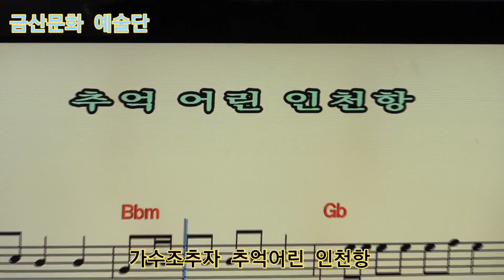가수조추자 추억어린 인천항 원곡금 산,작사,작곡 신곡문의01065162425 제330회 한국가수협회 금산문화 예술단 정기공연 스타효사랑 특설무대